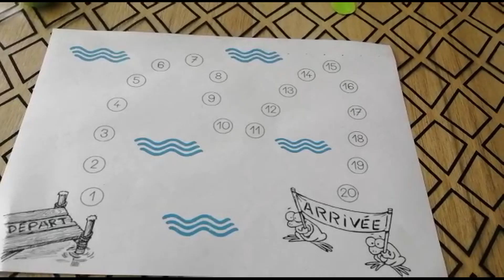Numération : Plouf dans l'eau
Jeu de numération.
Pour travailler la reconnaissance des écritures chiffrées et mémoriser la suite numérique.